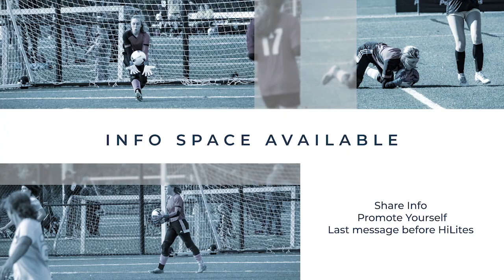A.F. Highlights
Example 003 - Personalized Highlights video for College Recruitment.

Athletes need content to showcase their skills and to make it to the next level.  KWRmedia available for College recruitment, game tape for analysis, sports photography, & video editing services.